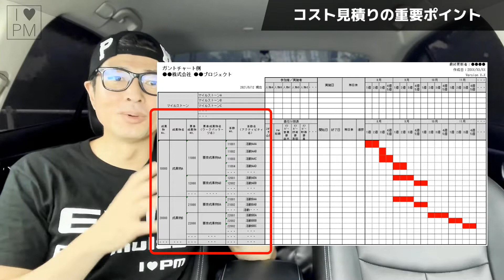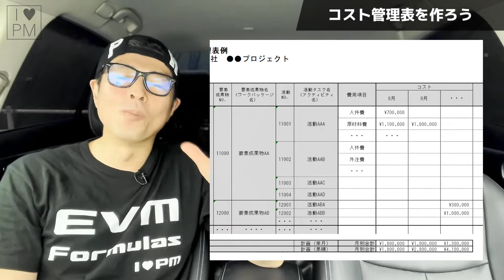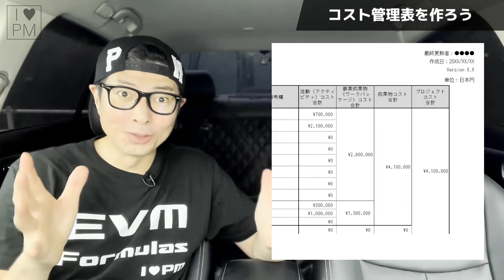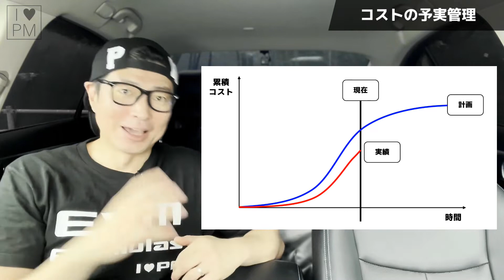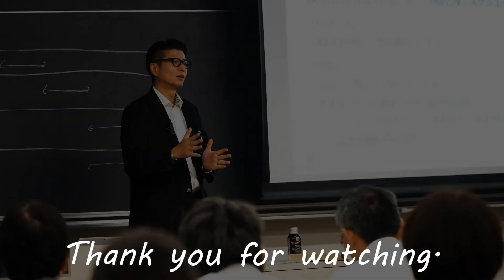【🔰ビギナーVol.16】コスト管理するための基礎知識／プロジェクトマネジメント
↓↓概要欄はこちらを確認ください↓↓
●動画をご覧いただきまして誠にありがとうございます！プロジェクトマネジメントのビギナーシリーズの動画です。

今回題材とした書籍「プロジェクトマネジメント実践講座」はこちらです。無料ツールダウンロードもついてます。

【関連動画】
■動画でご紹介したガントチャート関連の動画はこちら